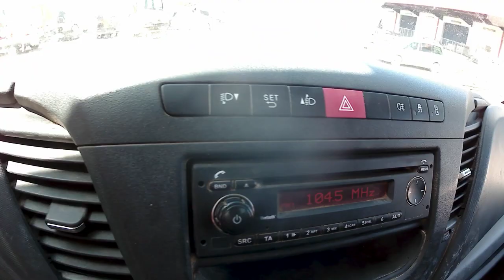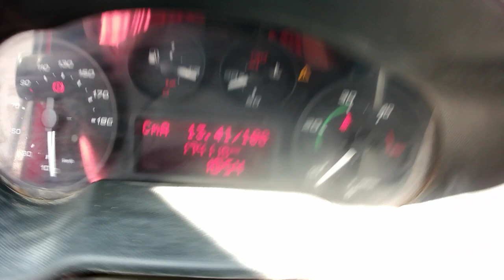35-130 BENNE SIMPLE CABINE COFFRE 174118KM AN2016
35-130 BENNE SIMPLE CABINE COFFRE 174118KM AN2016